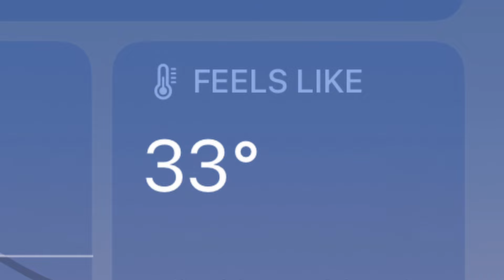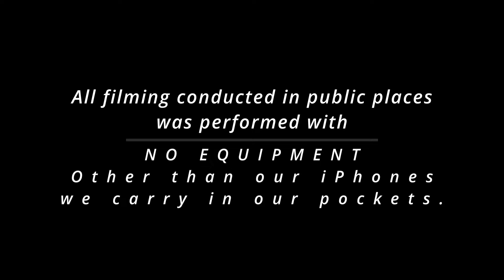Freezing Temps, New Plans, Snow Squalls and Rainbows: Fall Tent Camping in Shenandoah National Park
Join us as we go Wandering Out Yonder in Shenandoah National Park. In this video, we return to tent camping to explore some options for some exciting new plans on the horizon for us.

We experience freezing temperatures, rain, snow squalls and rainbows all in the same trip. We also venture out to one of our favorite hiking trails that has STUNNING views year round, but are almost magical during the fall.

“Keep making memories & adventure on!” ~Karen & Shannon WOY
THIS CHANNEL IS NOT MONOTIZED.

Please note: This video falls under “Low-Impact Filming” in the National Park, and did not require a permit. According to NPS: “Those participating in low-impact filming activities do not need a permit and are not required to contact the park in advance.”

“Low Impact Filming” – which according to NPS standards is defined as: “outdoor filming activities in areas open to the public, except areas managed as wilderness, involving five people or less and equipment that will be carried at all times, except for small tripods used to hold cameras.”

For this video, all filming was done with no other equipment other than our Iphones we carry in our pockets.

Original Music in this video written & composed by Alex Slagle. All additional music scores by Wandering Out Yonder.

Wandering Out Yonder Logo Designed by JR Shultz.